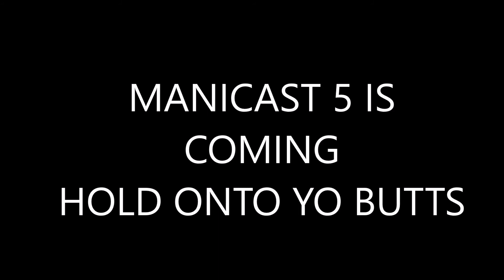Manicast 5 Teaser(JAKE PAUL)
IT'S COMING